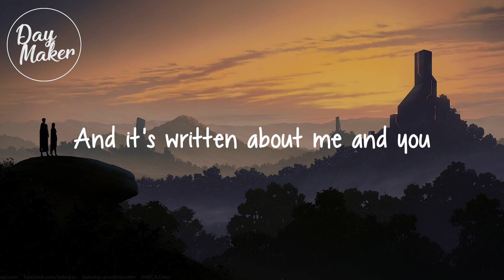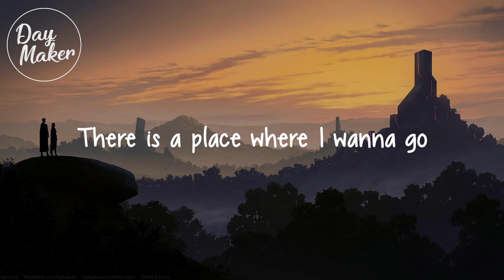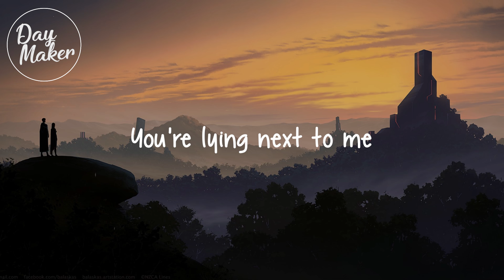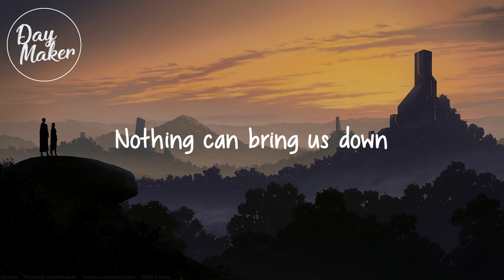Arc North x Polarbearz - Together Now (Lyrics) ft. Camilla Neideman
🎶 Arc North x Polarbearz - Together Now (ft. Camilla Neideman) 🎶

🌹Lyrics:

Do you remember when we used to run
Away through the night
There is a story about us two
And it's written about me and you

Nothing can bring us down
Cause we are together now
Not even time can stop us now
Cause we are forever young

Do you remember how we used to run
Against the morning sun
There is a place where I wanna go
Where it all started a long time ago

I remember the days
And it all comes back to me
Every time I go to sleep
You're lying next to me